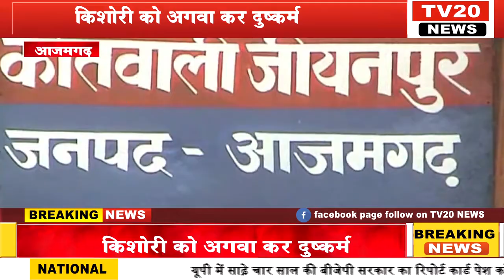AZAMGARH, किशोरी को अगवा कर दुष्कर्म करने वाला आरोपी गिरफ्तार